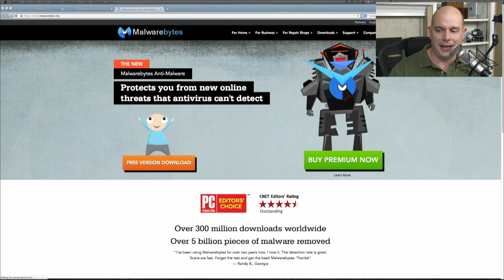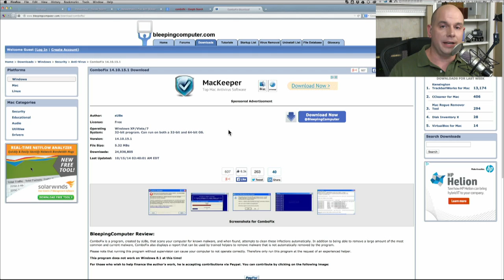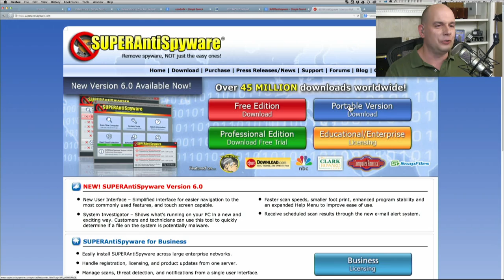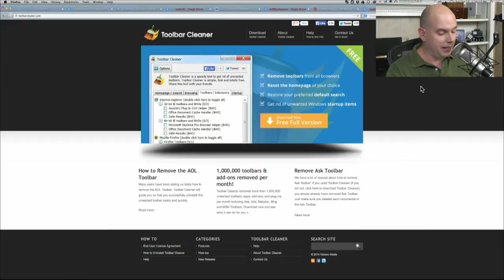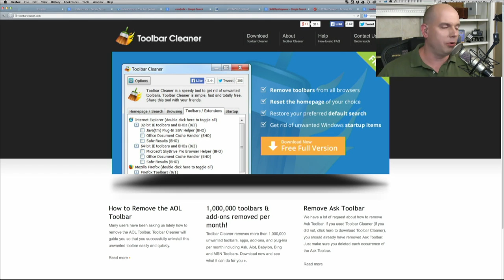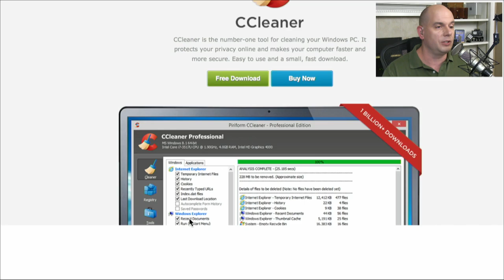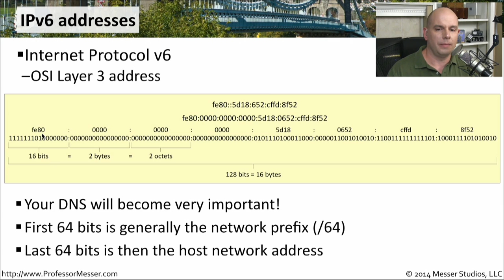Professor Messer's Network+ Study Group After-Show - October 2014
Network+

CompTIA A+ Q&A, live calls, and much more!